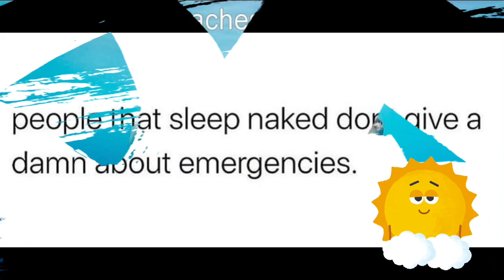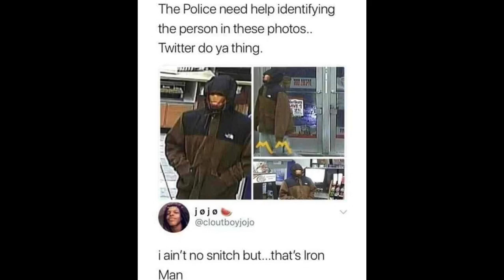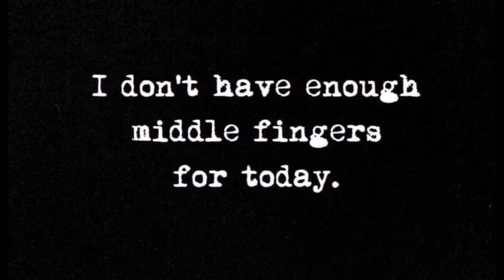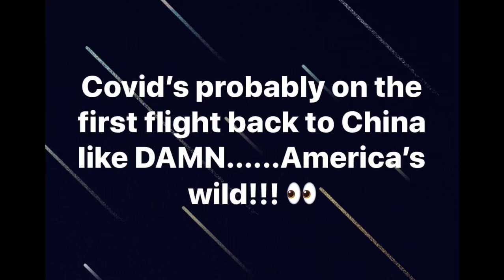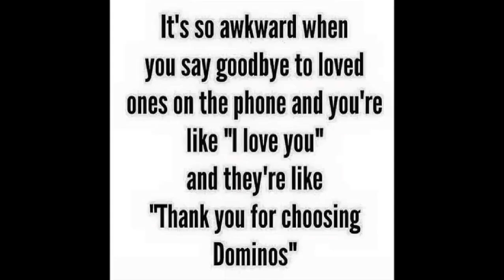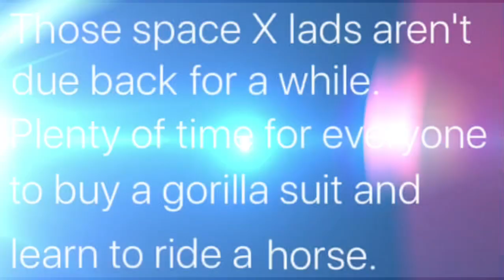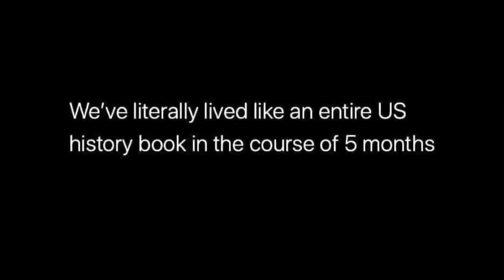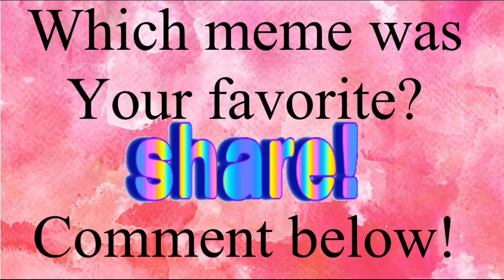FUNNY MEMES TO MAKE YOU LAUGH 2020/Coronavirus memes/Covid-19 jokes/Try not to laugh Challenge/#2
Coronavirus memes to make you laugh! Memes to make me laugh. Try not to laugh challenge! With all of the depressing news lately, we need some COVID-19 jokes to make us smile! COVID-19 jokes, meme compilation. Dank memes 2020. Memes, Memes, and more memes! Clean memes that are actually funny!